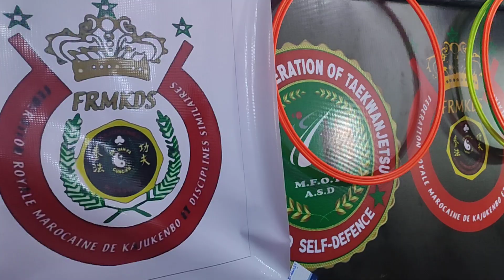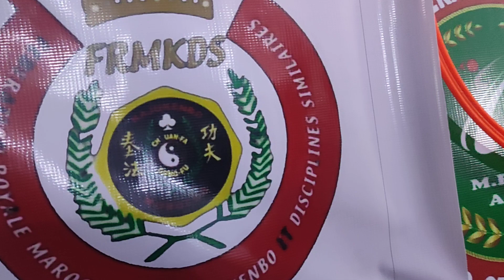اجيال الغد الله يحفظهم و يصلهم في حفل تكريمي بجمعية أوسرد للفنون القتالية بالداخلة